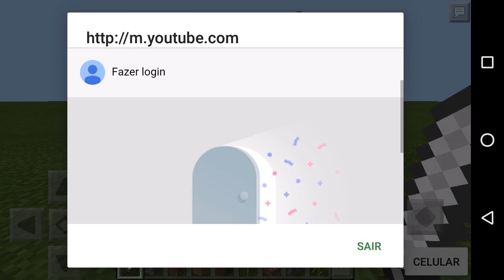TOP 5 MODS PARA MINECRAFT PE 0.16.0 E 0.15.7! Mods For Minecraft PE 0.15.6! Tops!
SEJA DA MINHA GANGUE! DOWNLOAD DOS MODS TA LÁ EM BAIXO! VLW GANGUE GDN NA VEIAAAA!

Como entra? Só dá like nos vídeos e se inscrito fiel, e usa a GDN em todos os lugares, pronto você é da minha Gangue e vai jogar comigo se inscreva no canal e ative o sininho e não perca nenhum vídeo :) ✌

➖MEU SERVER - tá em manutenção, aumentando eslots! e tirando bugs!

➖PORTA - tá em manutenção, estou aumentando eslots! e tirando bugs!

➗TWITTER THUMBMAKER = @JailsonGames3

➗CANAL DO THUMBMAKER = JailsonGames3

✅MEU NICK EM SERVIDORES - Nobrola

✅MEU NICK NA XBOX LIVE - NobrolaBR

➗MINHA SKIN = só me pedi no Twitter, me chama lá, se quiser fazer algo pra mim!

➗FAZ ALGO PRA MIM = pode ser qualquer coisa! Só pedi Minha skin no Twitter!

➗ACEITO TUDO = me faz algo, posso divulgar seu canal! OBS - Twitter!

❎MEU TWITTER = @Nobrola13 me segue!

❎MEU SKYPE = só pra Gangue

❎MEU WHATSAPP = só pra Gangue

❎NÃO É DA MINHA GANGUE? Pronto aí só me falar e me mostrar! Você já é da Gangue! a GDN Gangue Do Nobrola!

🗿Agradeça a deus todo dia por tudo que você tem, porque tem gente que não o que você tem! E queria ter, Pense e agradeça🗿

🗿 Deus ama todos nós! Ele é fiel 🗿